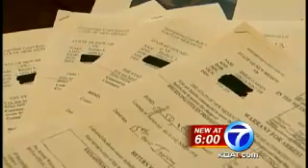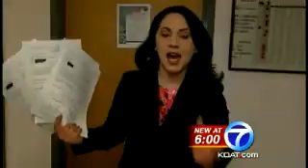Serial Big Box Thief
A man accused of stealing guns from a Los Lunas Wal-Mart Christmas day is now being linked to a number of other crimes. Police say Emilio Larsen has been burglarizing big box stores during the holidays for years.